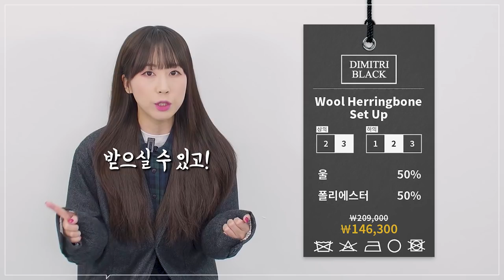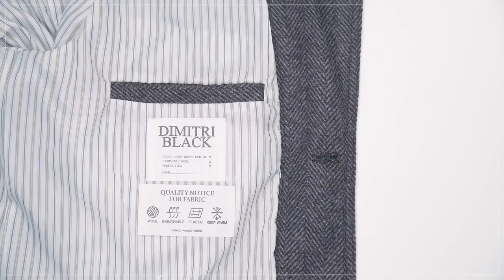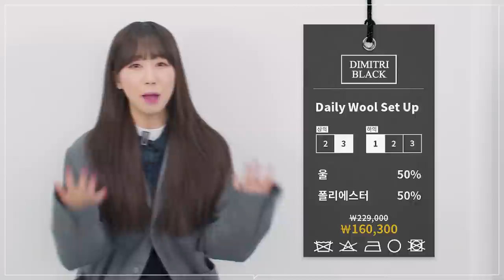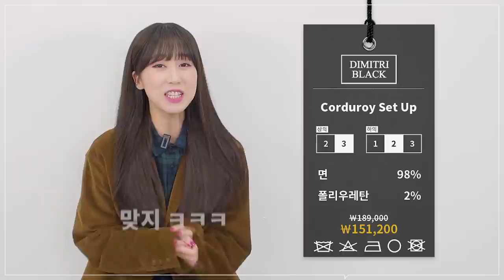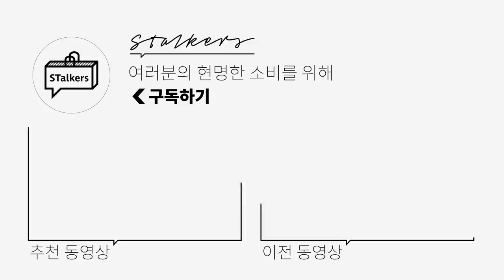활용성 좋고, 입기 편하고, 가성비 킹성비 셋업 (feat. 디미트리블랙) | 패션리뷰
***오늘 디미트리블랙의 금전지원과 제품지원을 받아서 만들어졌습니다***

제 개인적인 취향이 많이 반영 되다 보니, 가성비 겨울철 아이템들을 많이 안 다뤘습니다.

셋업을 평소 입지 않는 분들께서는, 셋업에 큰 돈 쓰기 망설여지시죠?
제 기준 가성비로 단품 활용도도 좋고, 겨울 느낌을 물씬 나는 셋업들로 준비 했습니다.

🌟PRODUCT INFO🌟 - 모델 183cm 70kg 허리 29-30

(1) WOOL HERRINGBONE SET UP DARK GRAY - 상의 3 사이즈 / 하의 2 사이즈

(2) DAILY WOOL SET UP GRAY - 상의 3 사이즈 / 하의 1 사이즈

(3) DAILY WOOL SET UP BLACK - 상의 3 사이즈 / 하의 1 사이즈

(4) CORDUROY SET UP BROWN - 상의 3 사이즈 / 하의 2 사이즈

0:00 인트로
0:11 오프닝
1:14 헤링본 셋업
3:17 울 셋업
5:05 코듀로이 셋업
6:43 착샷 모음
6:57 클로징